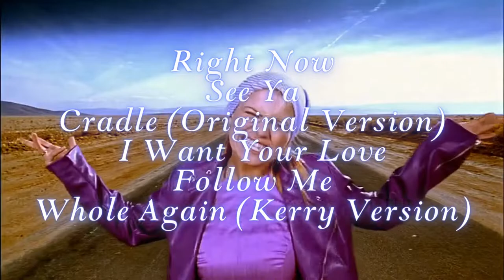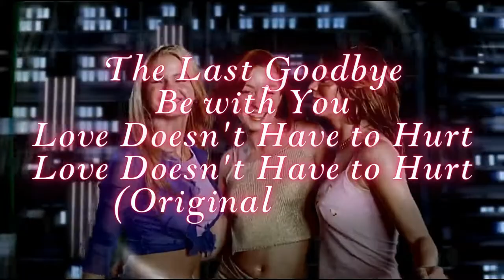Atomic Kitten - The 4K Music Video Collections (Trailer)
thelanoz video present, The 4K 60FPS Collections of Atomic Kitten's music video. All of their music video from begining till now, i'm edited into 4K 60FPS and with the cc english lyrics. From Right Now into Ladies Night. Also, there is some fanmade edit by me, including Right Now 2022 Version. It will be out today! Happy Throwback!

You can also check all her videos in this playlist. Atomic Kitten 4K Music Video Collections: